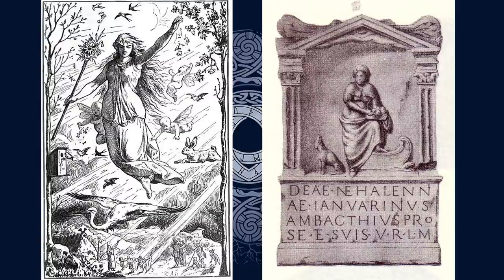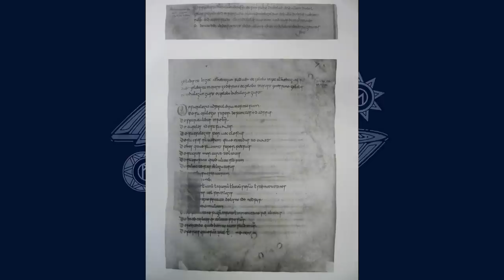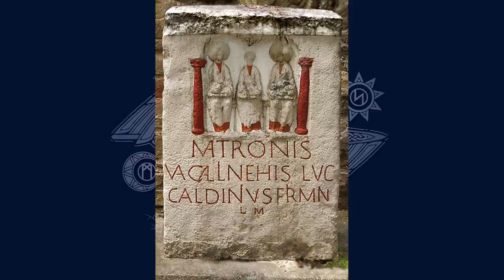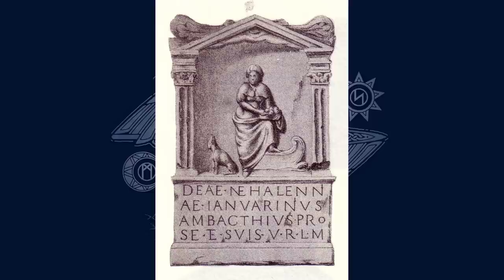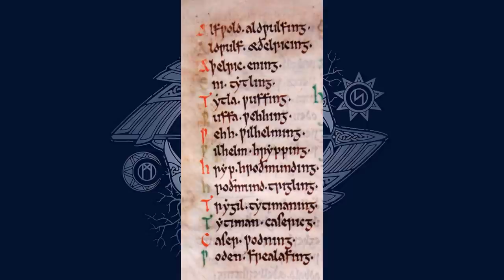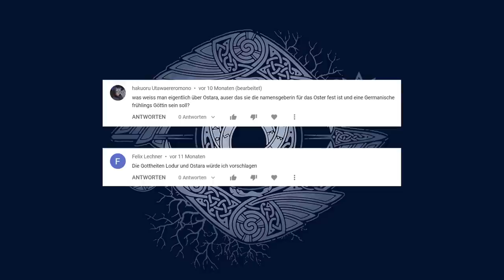Kleinere germanische Götter: Teil 2 --- Germanische Mythologie 99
Künstler und Bildquellen:
Johannes Gehrts - "Ostara"(1901), "Freyr"(1901)
Mårten Eskil Winge - "Tors strid med jättarna"(1872)
Sebastian Münster - "Die Irminsul"(1590)
Hermann Wislicenus - "Karl d.Gr. Sturz der Irminsul"(1897)
Peter Nicolai Arbo - "Gizur and the Huns"(1886)
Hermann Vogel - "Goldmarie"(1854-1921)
James Doyle Penrose - "The Last Chapter"(1902)

Quellen:
- Rudolf Simek und Hermann Palsson, Lexikon der altnordischen Literatur; Stuttgart: Kröner 2007
- Arnulf Krause(Übersetzung&Erleuterung), Die Edda des Snorri Sturluson; Stuttgart: Reclam 2017

00:00 Kleinere Götter
02:10 Götter
08:01 Matronen
10:32 Göttinnen